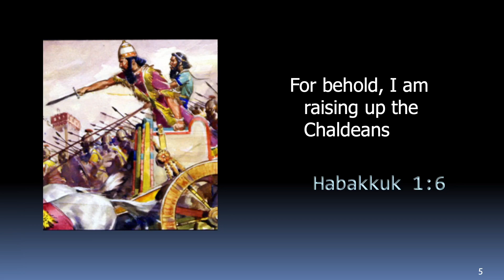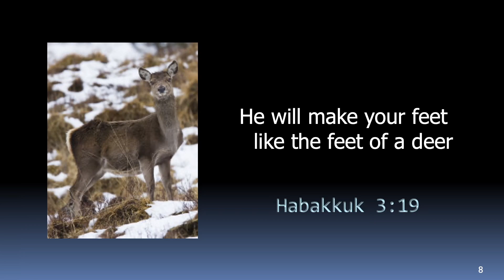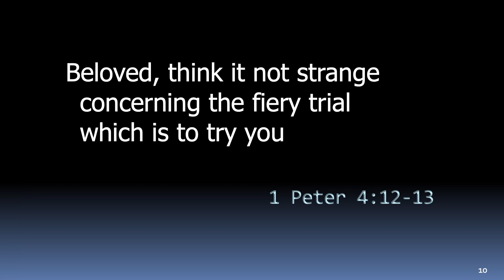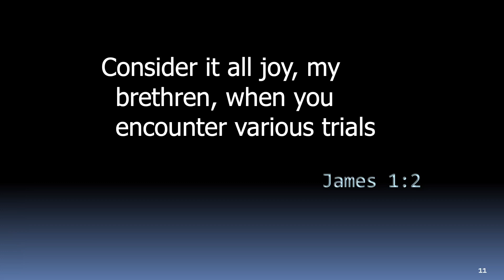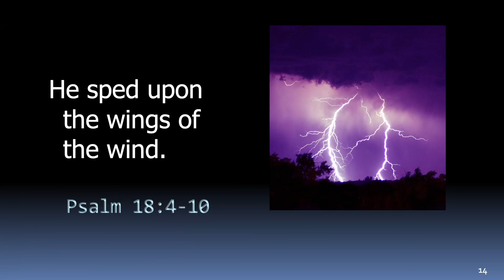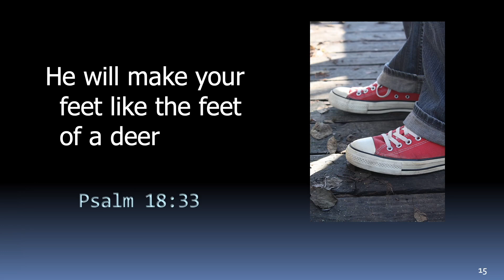Habakkuk, Your Feet, and Heading Home | David Ripley | April 2, 2022